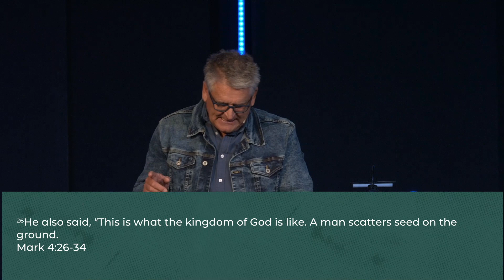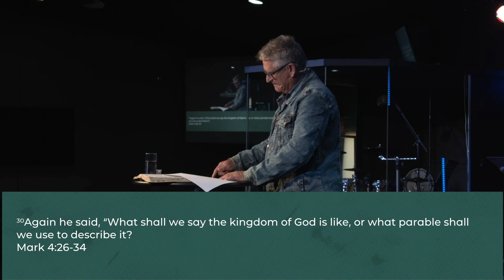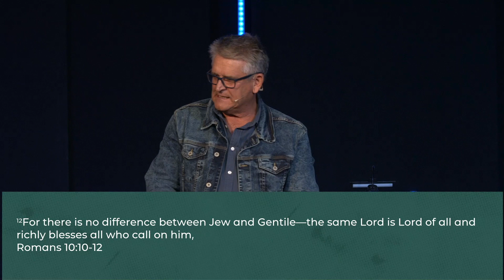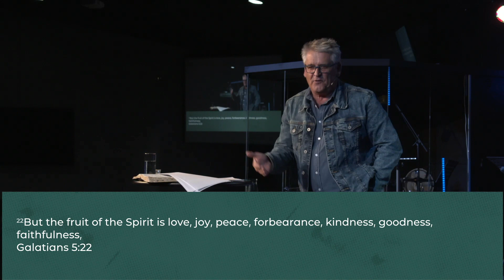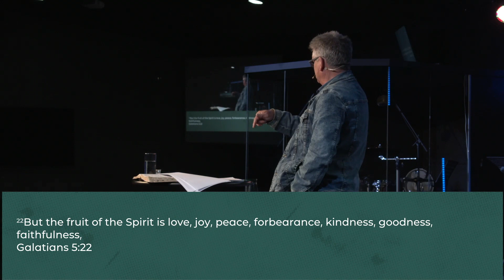Kingdom Secrets - Part 3 | Roelof Kwant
Did you enjoy the message? We'd love to hear from you!